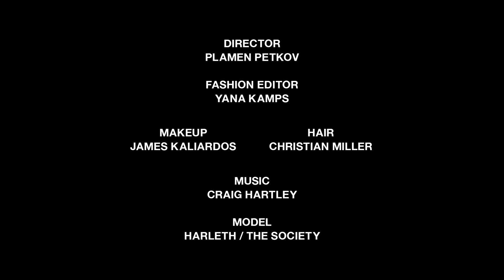VISIONAIRE Fashion, Balenciaga by Plamen Petkov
Designer: Balenciaga
Director: Plamen Petkov
Fashion Editor: Yana Kamps
Makeup: James Kaliardos
Hair: Christian Miller
Casting: Beth Dubin
Editors: Rock Paper Scissors
Fashion Assistants: Naomi Barling, Carolyn Brennan and Shantal Prado
Model: Harleth at The Society NYC

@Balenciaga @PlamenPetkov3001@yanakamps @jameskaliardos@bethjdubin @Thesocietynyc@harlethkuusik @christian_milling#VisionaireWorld